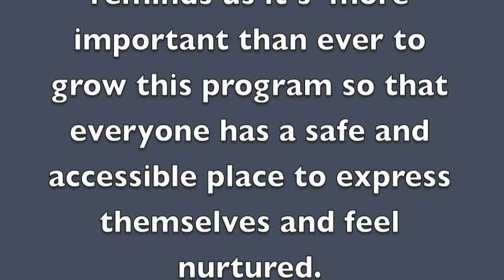Thank You Gala 2022 Sponsors!